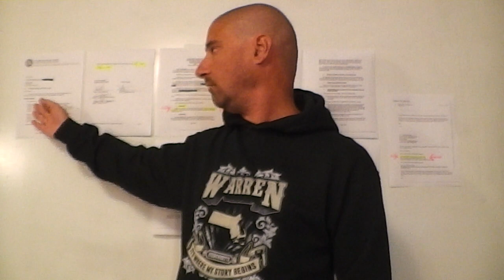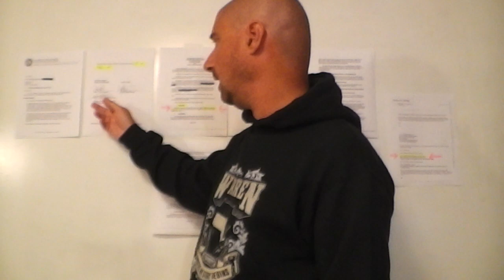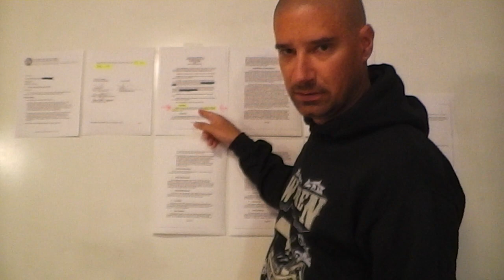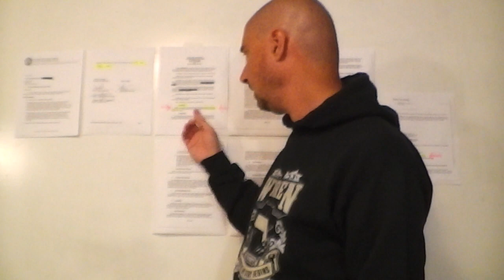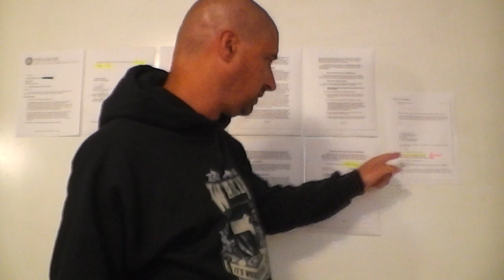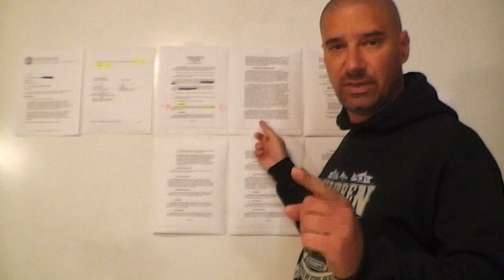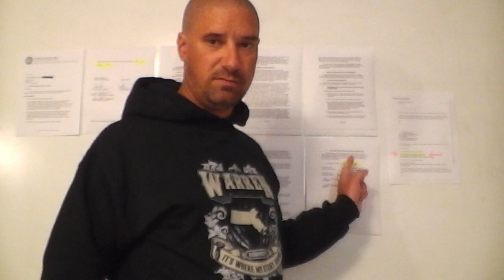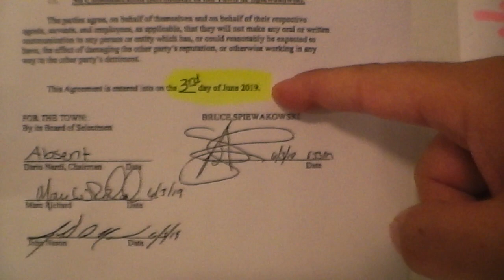Proof Police Chief *RESIGNED*. Patrolman's Assn LIED again to public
Once again, Mike Baril shows you the town's public records prove Bruce *RESIGNED* day before being fired !!   and once again #2, proves the Warren Patrolman's Association Facebook page was Not truthful.